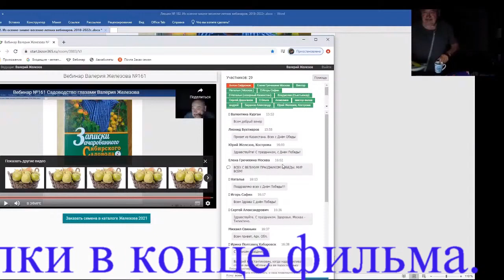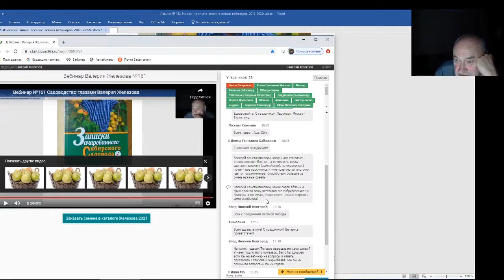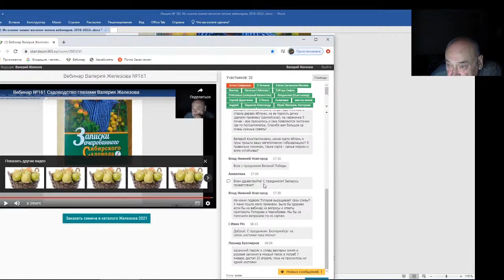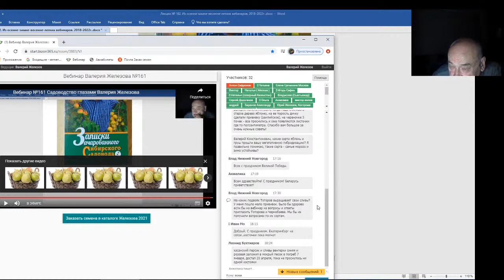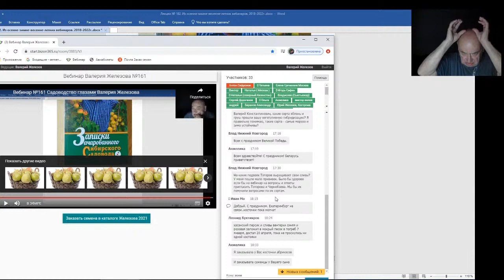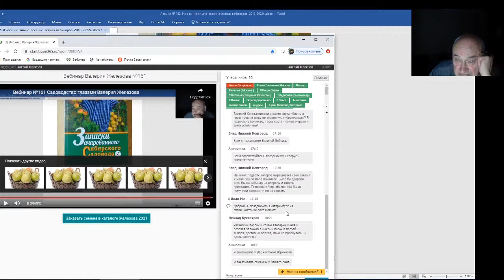Железов Валерий Вебинар 182 Чат Ответы на вопросы Часть 1